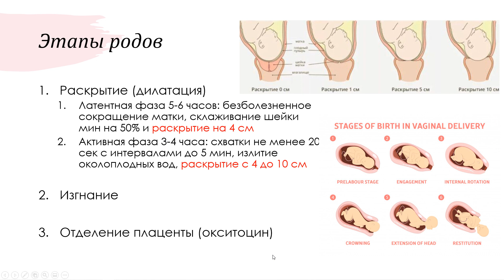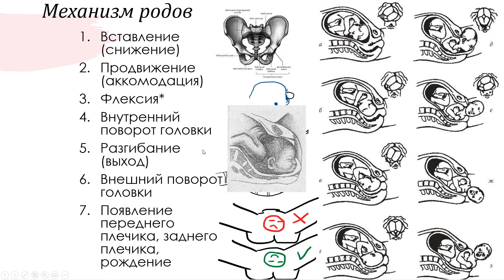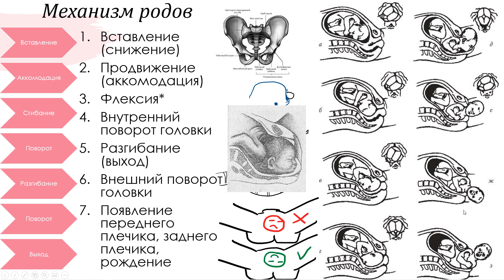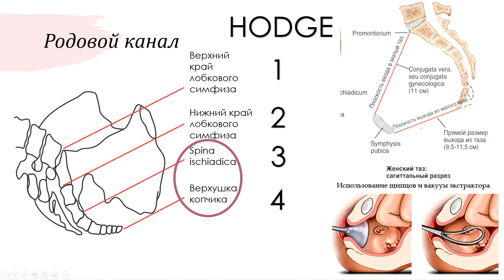Роды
Этапы родов
Механизм родов
Планы по Hodge